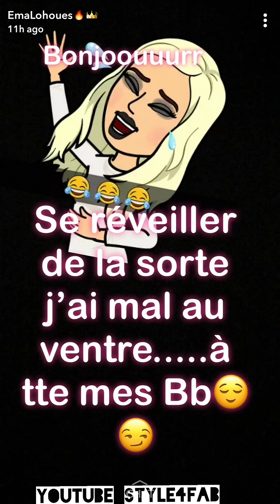toujours la joie de vivre avec la famille 😍